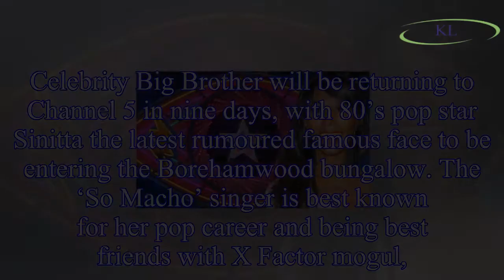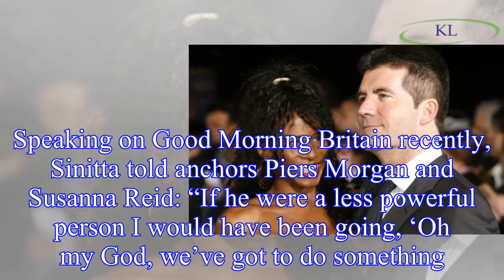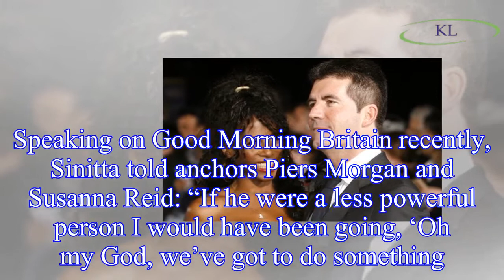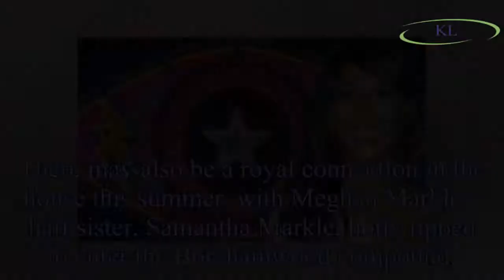Celebrity Big Brother 2018: Sinitta to join star-studded 'eye of the storm' line-up?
Celebrity Big Brother will be returning to Channel 5 in nine days, with 80’s pop star Sinitta the latest rumoured famous face to be entering the Borehamwood bungalow. The ‘So Macho’ singer is best kno